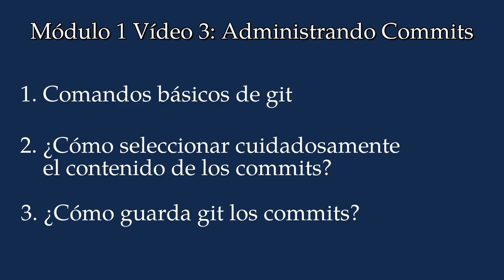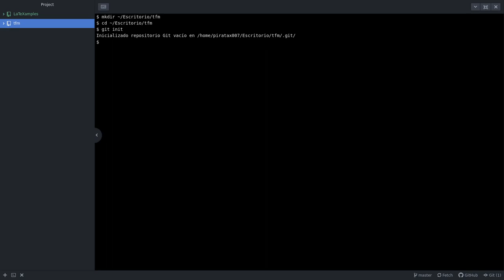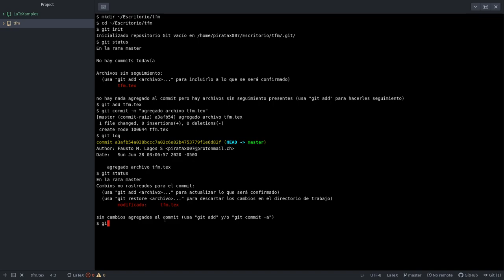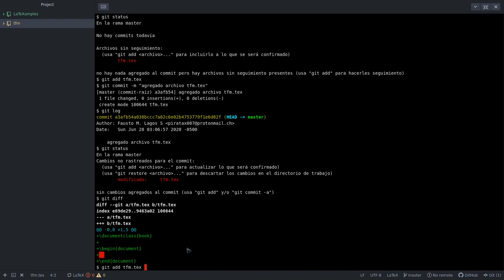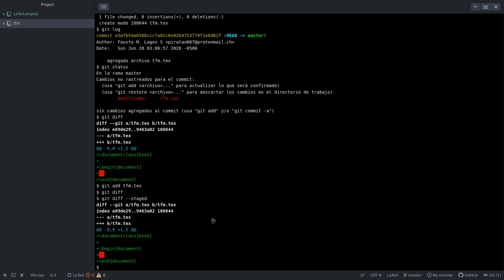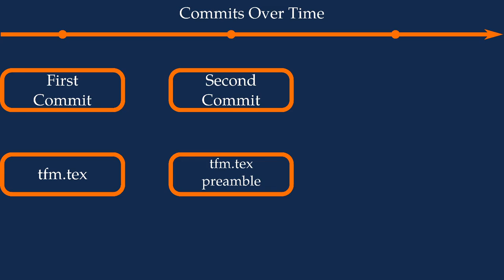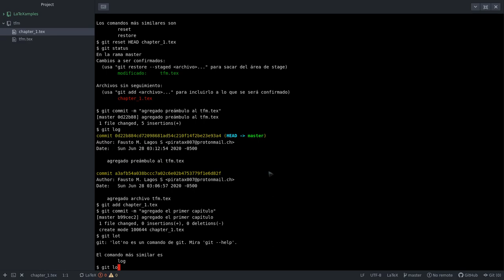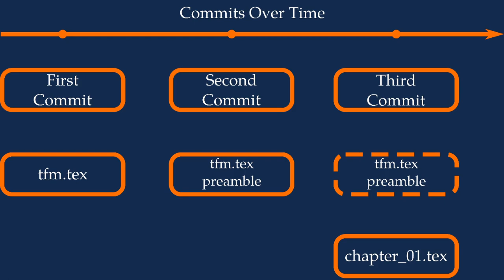Módulo 1 Vídeo 3 - Administrar commits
En este vídeo aprenderás a administrar el contenido de los commits y a entender cómo git guarda los commits en el tiempo.